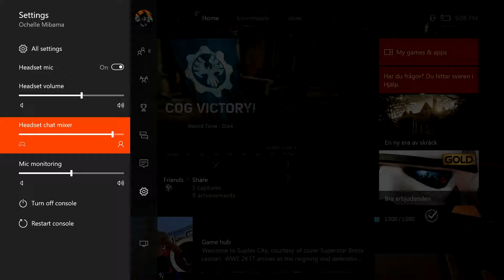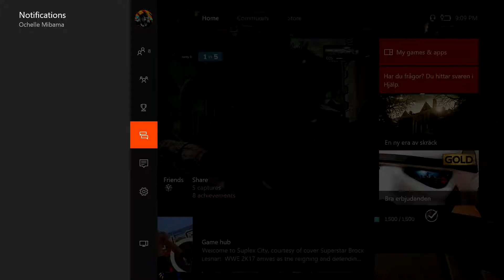Gears of War 4 | Dodgeball on Speyer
Another old match that I stumbled upon.
In this one, Kryddan and I are left to fend for ourselves when the rest of the team bails. Whether or not we win, well that's a secret! (Spoiler alert; I die. A lot.)